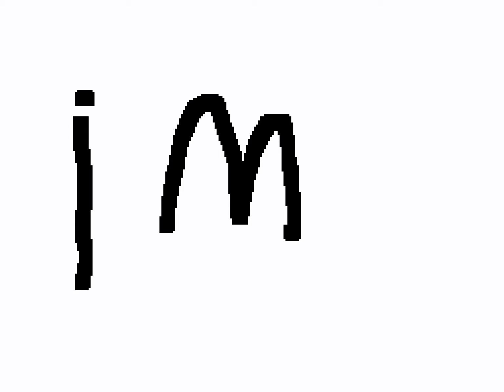Cat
cat stuff.

randomness